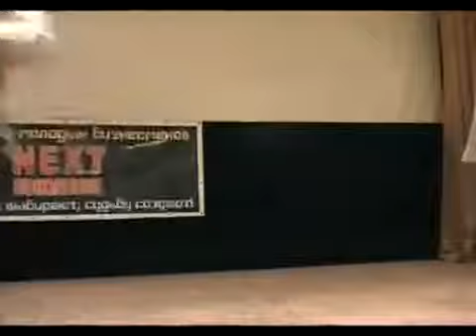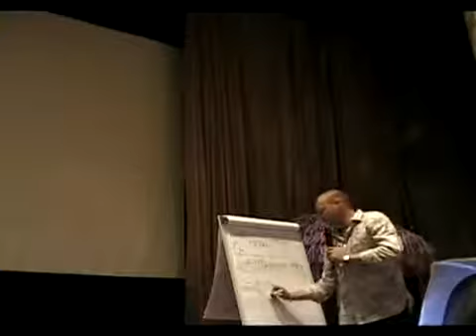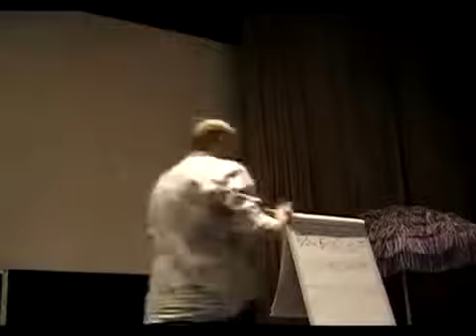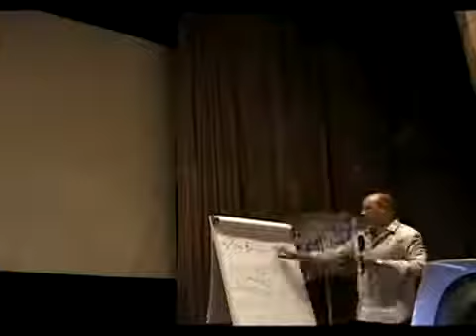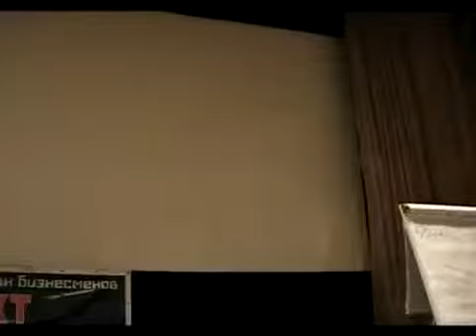Алексей Луконин Закон статистики